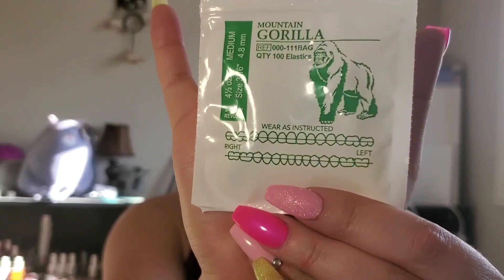Power Chains & Elastic (BRACES UPDATE)